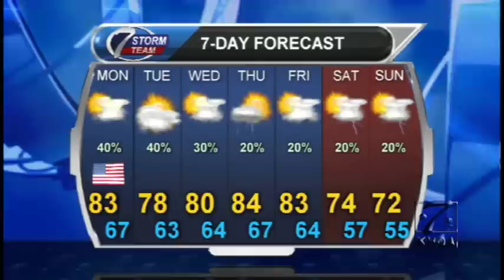Scattered thunderstorms continue